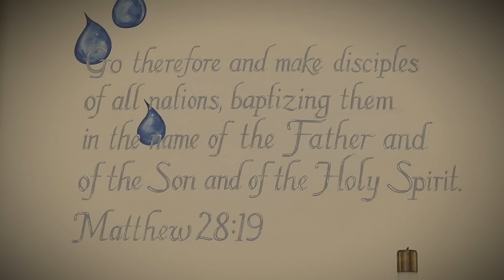RTG - Power of You (Official Music Video)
The RTG video "Power of You" reminds us the power of the Lord is greater than anything we can imagine. Even in the toughest of times, He will show you the way when you ask Him to guide your path. God will be there to help carry you through.  While you minister to others as you live your beliefs, remember that the changes you make within yourself and others, with God's love, can help make the world a better place.

Big River Edge Publishing 2016

From the EP "Power of You" available on CDbaby, iTunes, Amazon, Spotify, Rhapsody and Google Music Store.